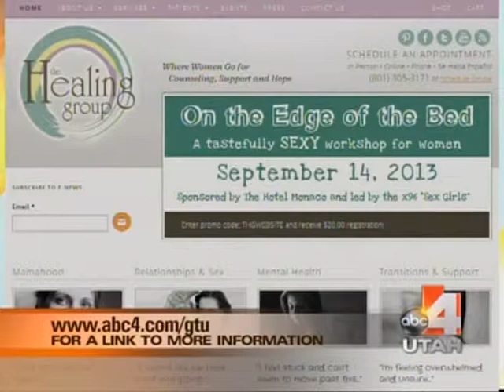How To Be Happy As a Mom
Kristin Hodson, founder of The Healing Group talks with Nisha on Good Things Utah about being happy as a mom. She talks about 5 simple things mom's can do to improve their happiness and self-esteem: Let yourself be good enough, let go and breath, celebrate your rockstar moments, today is not forever. Reach out, connect and accept help.